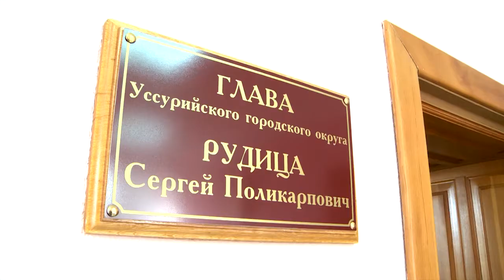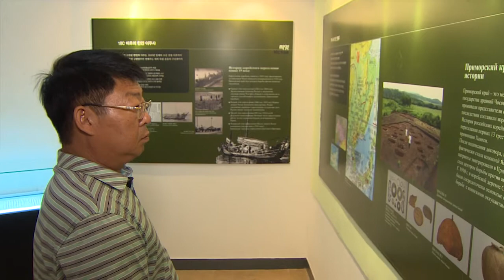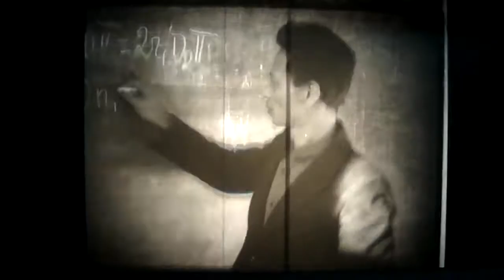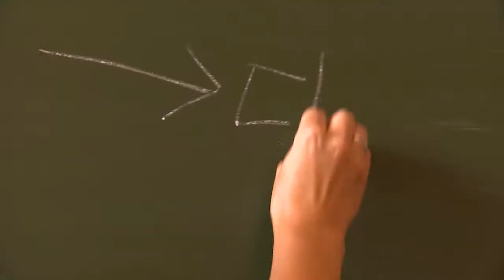Retour vers la terre promise - Une heure sur terre, 22 février 2013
Oussouriisk, (Russie orientale), 1937: Staline déporte des centaines de milliers de Russes d'origine coréenne ver l'Asie centrale. Plus de 100 000 d'entre eux meurent au cours du voyage, les autres sont assimilés de force; oublient leur langue, leur culture. En 1993, un jeune homme, Nikolaï Petrovitch Kim réalise une promesse faite à son père et fait le voyage en sens inverse vers la terre des ancêtres. Bientôt, des dizaines de milliers d'autres le suivent, transformant en profondeur cette petite ville de Russie orientale. À la recherche de leurs racines, ils réapprennent la langue et la culture de leur pays d'origine; ils apprennent surtout à s'affirmer; à effacer le stigmate de la déportation.

Reporter: Jean-François Bélanger
Cameraman-monteur: Alexey Sergeev
Recherchiste: Elena Dabbakh